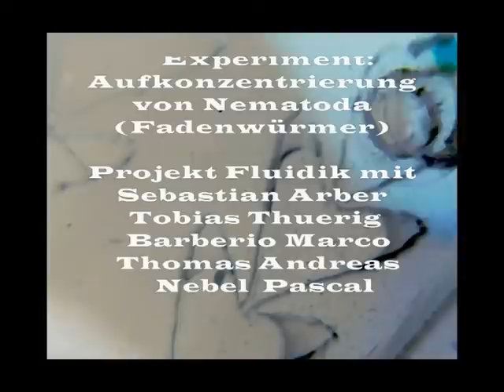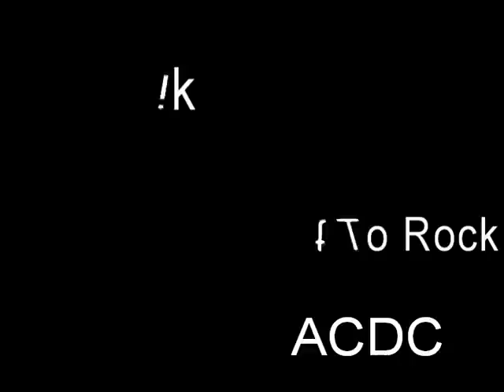Mikro Fluidik System Wormchips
Trennung von Fadenwürmer und toten tiere (sowie Algen und Verschmutzungen)